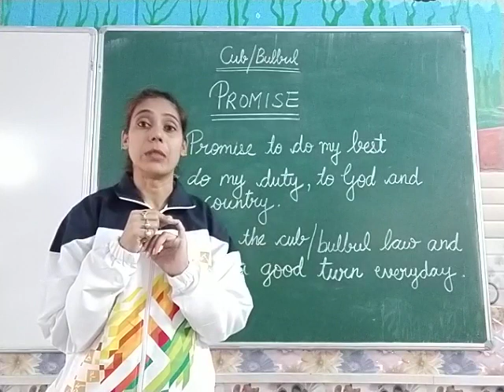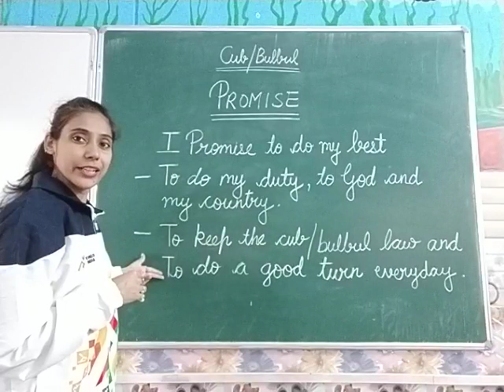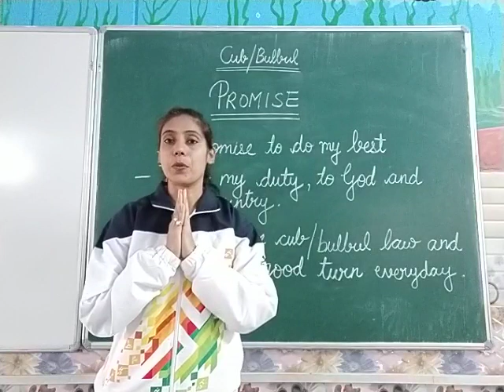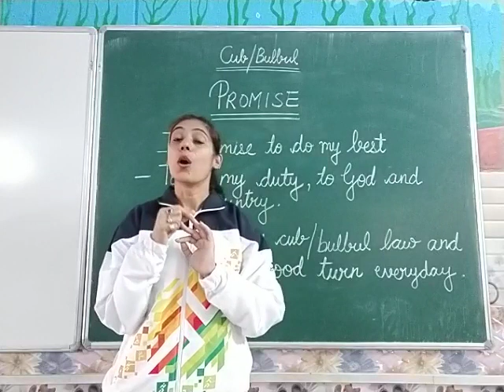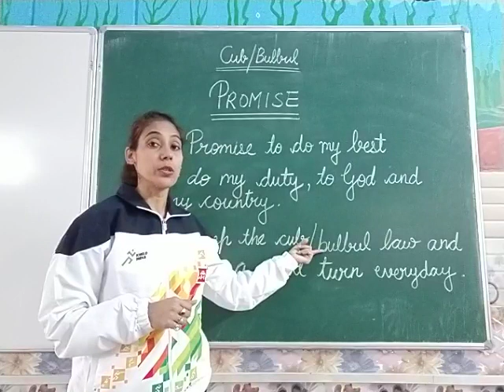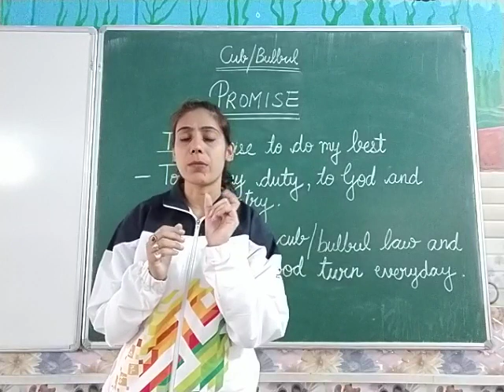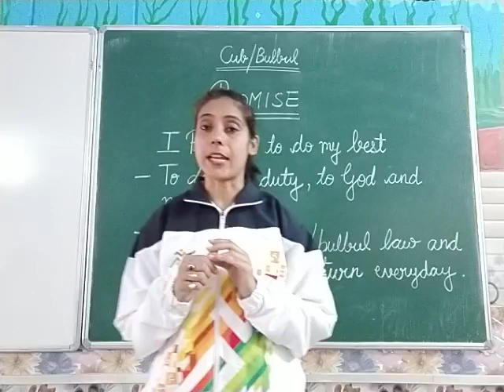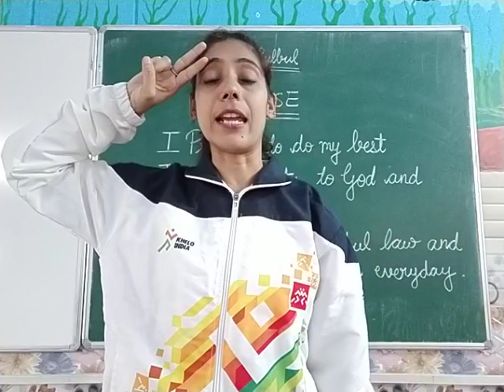Cub/Bulbul#Promise#tutorial#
What are the promises of Cub/Bulbul